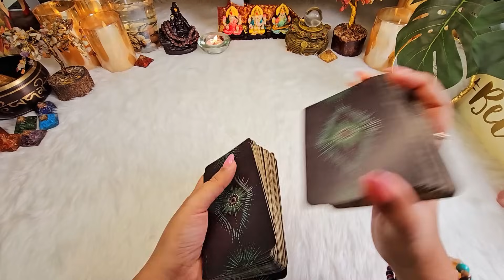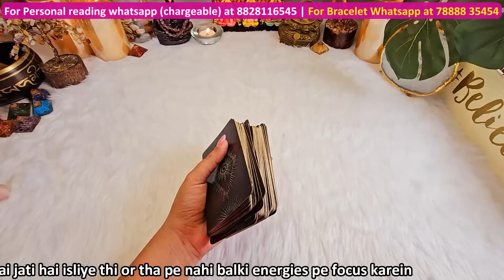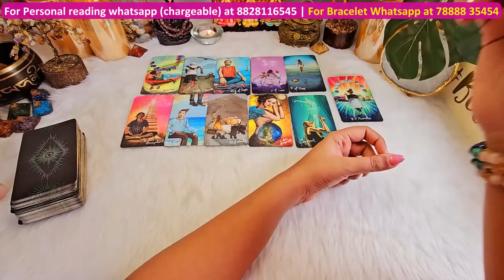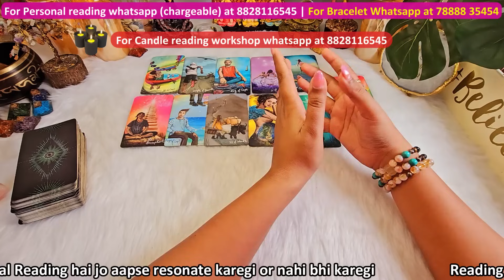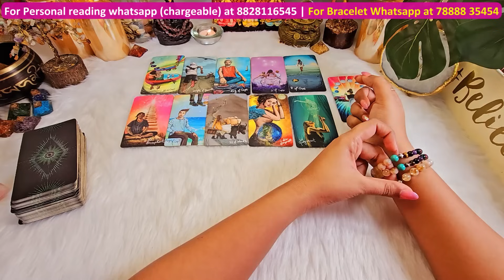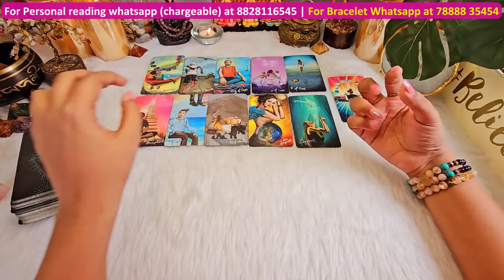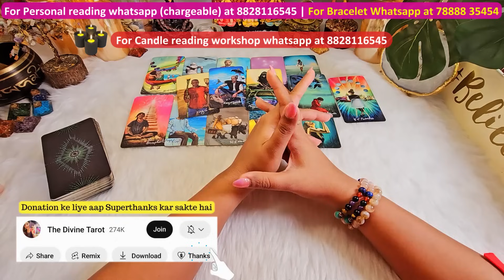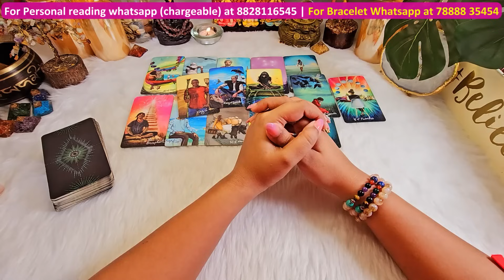धनु राशी जनवरी महीने की ऐसी भविष्यवाणी जो सच होकर रहेंगी| DHANU RASHI | SAGITTARIUS | JANUARY MONTH